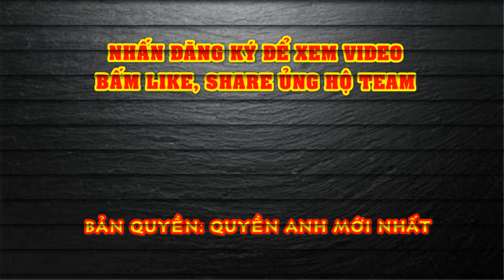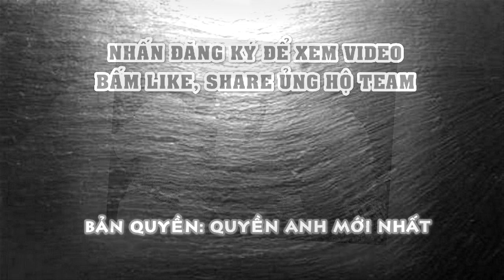Tin Quyền Anh Mới Nhất 1/2021: Conor McGregor vs Manny Pacquiao XÁC NHẬN Kèo Đấu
Conor McGregor tin rằng anh sẽ giành được danh hiệu vô địch Boxing thế giới từ tay Manny Pacquiao.
Conor McGregor không đơn thuần chỉ là một ngôi sao võ tổng hợp MMA. Tay đấm 32 tuổi người Ireland ngoài những màn so tài tại đấu trường UFC, anh từng so tài với một trong những tay đấm vĩ đại nhất Boxing, Floyd Mayweather, võ sĩ người Mỹ đang có 50 trận toàn thắng.
Nên nhớ, trận toàn thắng thứ 50 trong sự nghiệp của "Độc cô cầu bại" Mayweather là trước chính "Gã điên" McGregor. Dù khả năng Boxing vẫn còn non kém, nhưng sau trận đấu với Mayweather (8/2017) hiện tại kỹ năng quyền Anh của tay đấm Ireland đã tốt hơn nhiều. Không chỉ chốt kèo đấu MMA, McGregor còn muốn đấu với các võ sĩ quyền Anh khác.
Trước màn so tài với Dustin Poirier vào ngày 23/1 tại UAE, võ sĩ 32 tuổi cho biết ngoài danh hiệu UFC anh còn muốn có được chiếc đai quyền Anh thế giới. Huấn luyện viên quyền Anh của McGregor, Phil Sutcliffe tiết lộ với The Sun (Anh): "Có tới 85-90% cơ hội anh ấy (McGregor) sẽ đấu với Pac Man sau trận MMA với Poirier".
Nói với trang web cá nhân, The Mac Life, McGregor nói: "Các cuộc đàm phán đang được thúc đẩy. Tôi rất hào hứng đấu với Manny Pacquiao và nhiều khả năng sẽ diễn ra trong năm nay. Thời gian cụ thể? Tôi không chắc. Chúng tôi sẽ phải có một số cuộc thảo luận với Dana White, chủ tịch UFC để có phương án cụ thể. Tôi chắc chắn sẽ giành được chiếc đai quyền Anh thế giới, thật vui nếu như có được nó từ Pacquiao".
Trước đó, võ sĩ Philippines đã bày tỏ mong muốn được đấu với McGregor hơn là Errol Spence: "Anh ta quá chậm (Spence). Spence chậm hơn Thurman. Tôi muốn đấu họ (Spence hoặc McGregor) và đó là lựa chọn của tôi, nhưng ngay bây giờ tôi muốn trải nghiệm chiến đấu với một võ sĩ MMA."